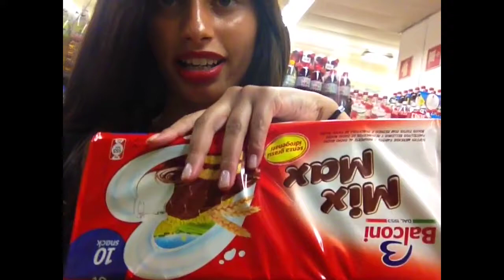Autographing a cute BOY'S CHEST!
HAD DET BRA!